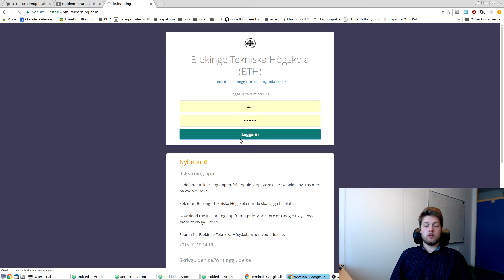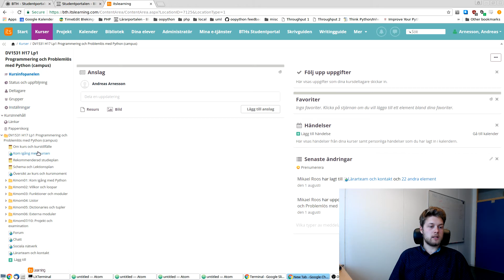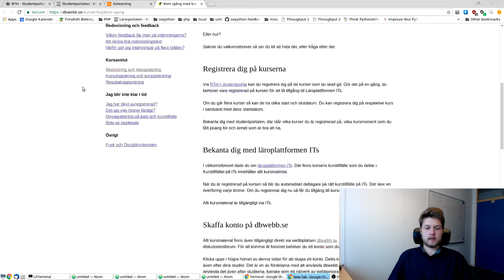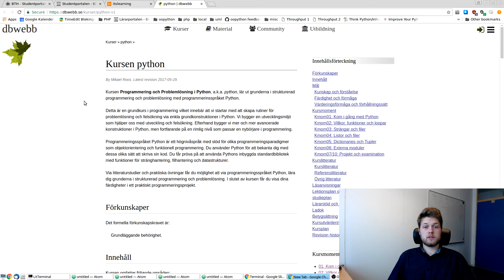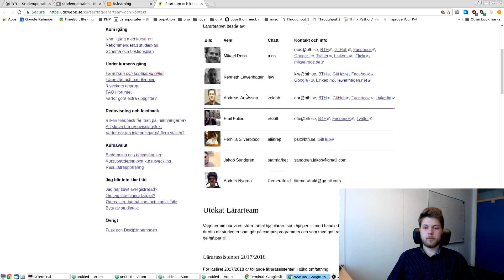Vad finns på It's Learning